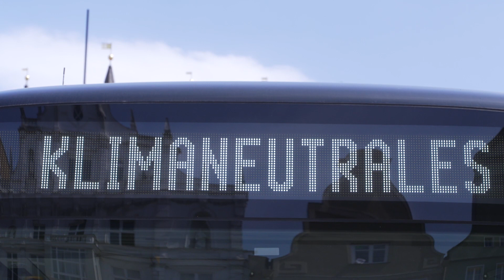Rostocker Nahverkehr startet Antriebswende im Bus-Bereich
Am 26. Juni stellte die Rostocker Straßenbahn RSAG auf dem Neuen Markt vor dem Rathaus ihre neue, klimafreundliche Busflotte vor. Die insgesamt 15 Busse sollen in den kommenden Tagen in den Betrieb eingegliedert werden.